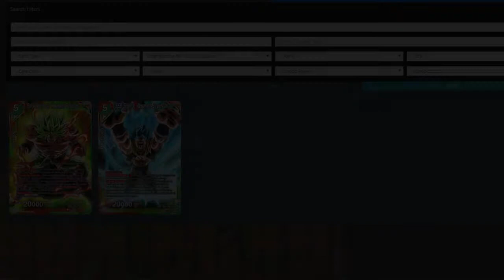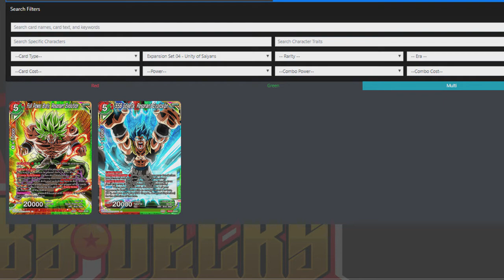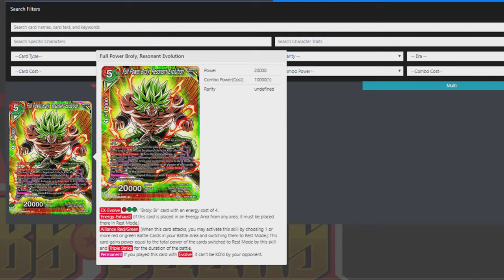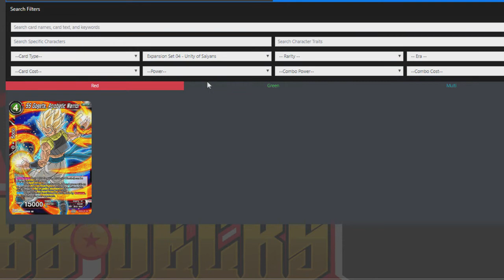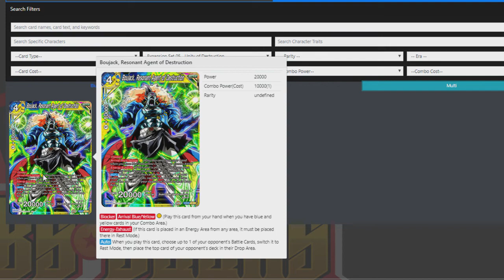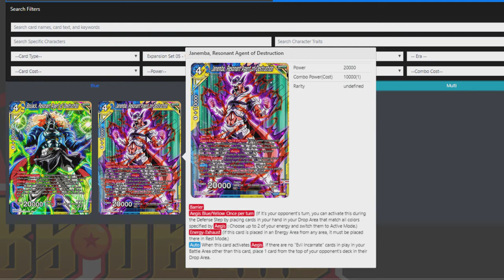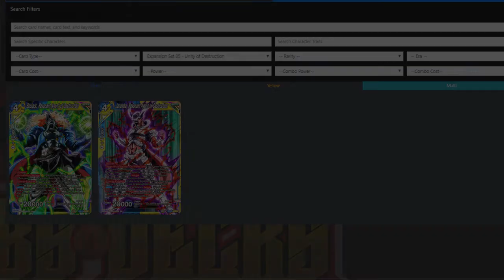Cartas Multicolor!-Análisis Expansión Packs BT06 DBS TCG